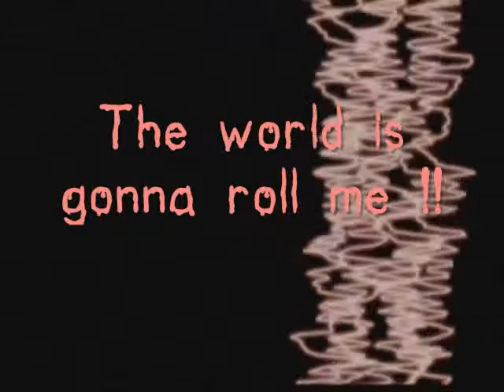FLCL (Fuli Culi) - All Star (the world is gonna roll me) - Smash Mouth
FLCL Fuli Culi I made

Please comment... if you want to...